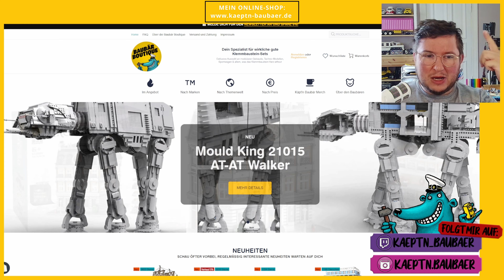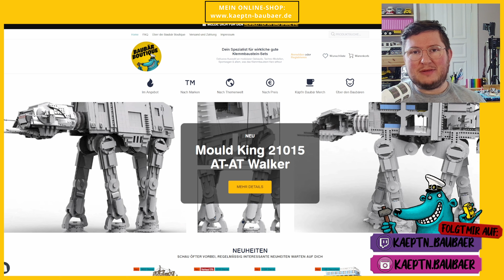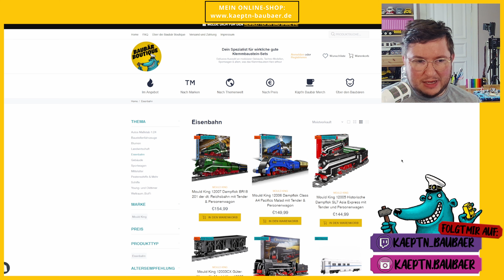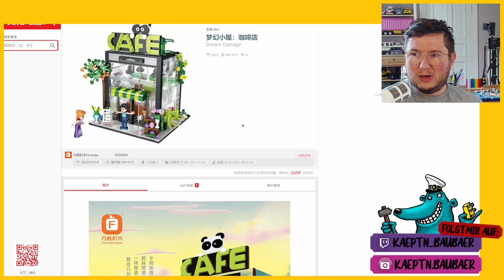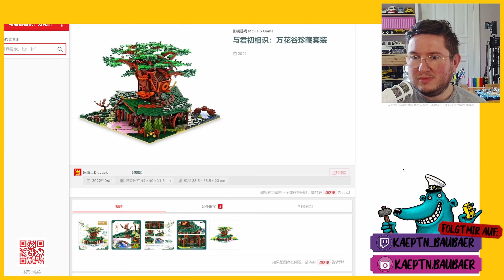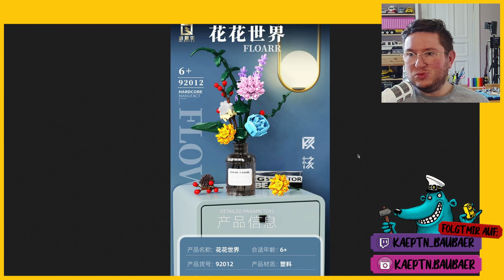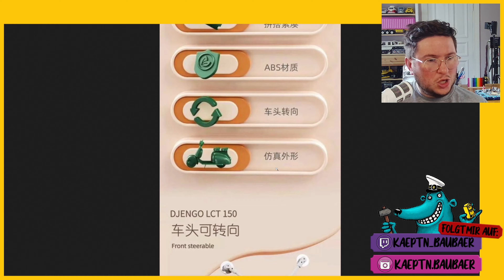CaDA, Mork & Co.: Neue Modulars & mehr, Klemmbaustein-News Juli 2022.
Neue Modulars von Mork, abgefahrene T-Rex-Bahn von CaDA und Creator-Autos von Reobrix. Auch im Juli gibt es vieles Neues in der Klemmbaustein-Welt. Schau rein!

Ich habe ein kuratiertes Sortiment bekannter Top-Klemmbaustein-Marken. Mein Motto: Ich habe nicht alles, ich habe nur Qualität:

☕ KÄPT'N-BAUBÄR-TASSE:☕
Ist bald wieder verfügbar, schau gern in meinen Shop nach:

Als Zuschauer meines Kanals bekommst du mit dem Code YOUTUBE 5 Prozent Rabatt auf das komplette Sortiment in meinem Klemmbaustein-Shop

🔖KAPITEL:🔖
00:00 - Begrüßung & Inhalt des Videos
00:59 - Werbeblock
03:31 - Forange
07:14 - Pantasy
08:43 - Mork
14:20 - Reobrix
17:41 - Dinosaurier, Hersteller: unbekannt
18:56 - DK
19:40 - Mork die 2.
21:48 - Sembo
28:40 - CaDA
31:44 - Wange
32:32 - Qi Zhi Le

Postet euer Feedback gerne in den Kommentar-Bereich.
Zur Erklärung: Ich erhalte bei einer Bestellung über diesen Link beim jeweiligen Shop einen kleine Provision, ihr selbst habt dadurch keine Nachteile. Sollte euch dieser Kanal oder dieses Video gefallen, so könnt ihr mich damit etwas unterstützen und u.a. den Kauf neuer Sets ermöglichen..